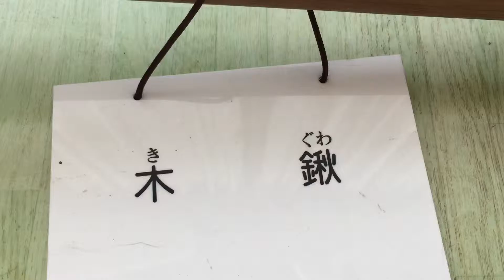木鍬【Oxward Movie Dictionary/オックスワード動画辞典】